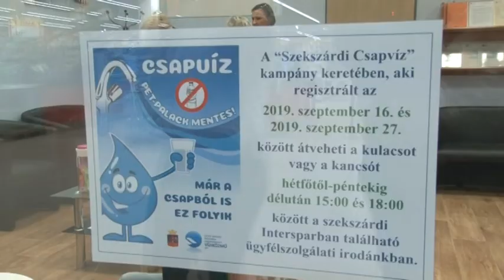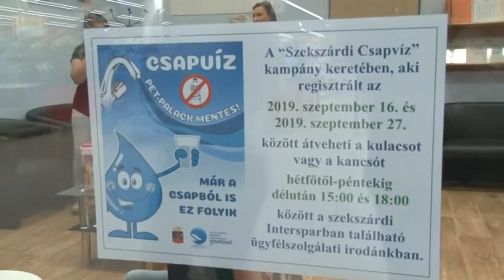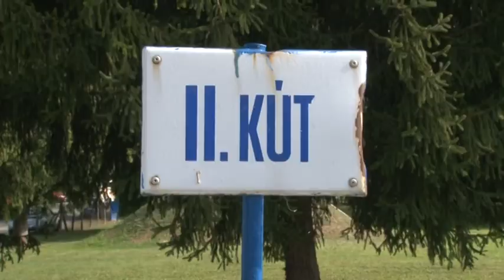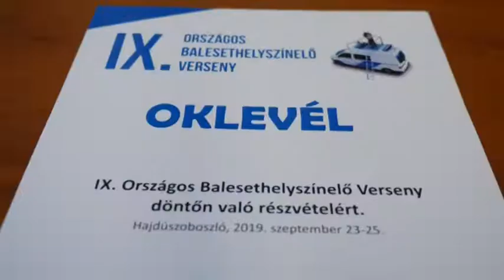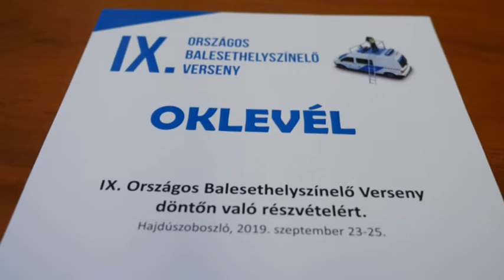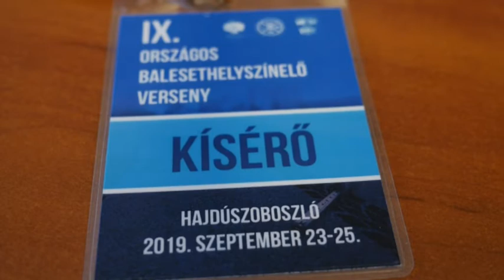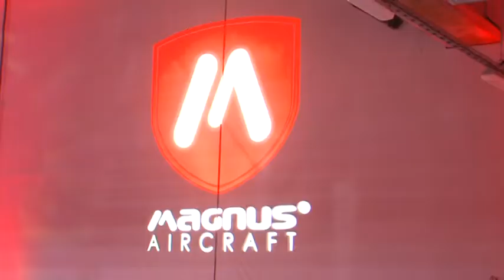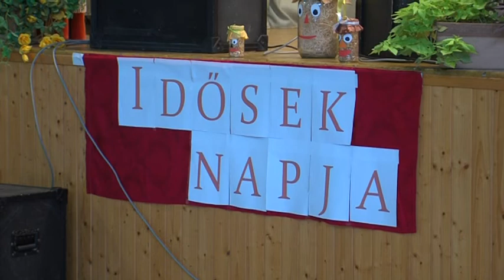Híradó - Tolnatáj TV 20191008